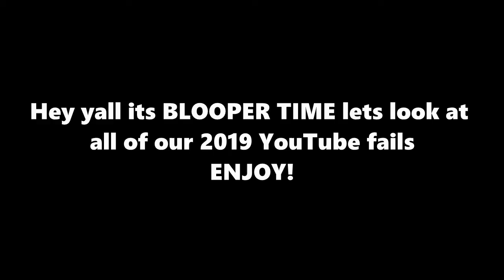Goodbye 2019, Hello 2020 | BLOOPER TIME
Ahhhhh its official its 2020. What a great year 2019 was. Sometimes we can wish we can turn back time but we cant and we have to accept what happened in the past.